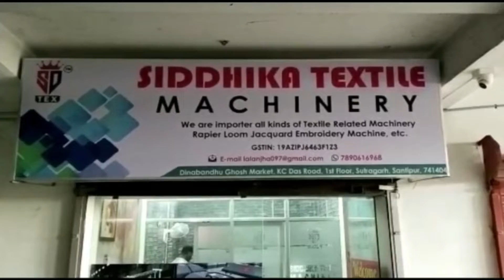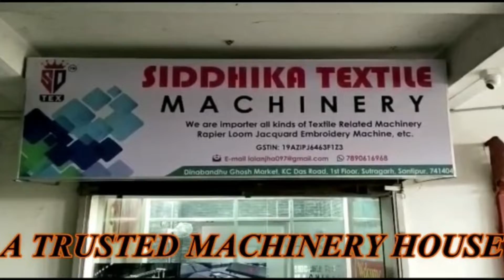ভবা পাগলার মেলায় দুই পাড়ের প্রশাসন এবং ঘাটের মানুষদের সাথে সাক্ষাৎ করলেন বিধায়ক